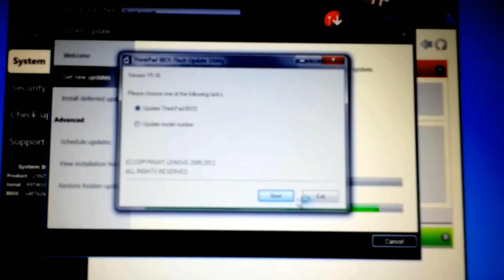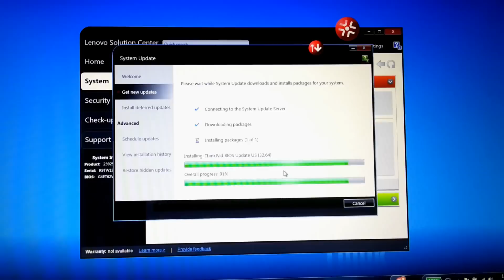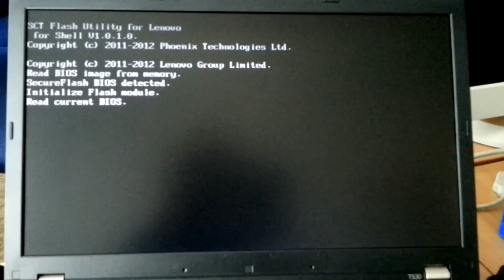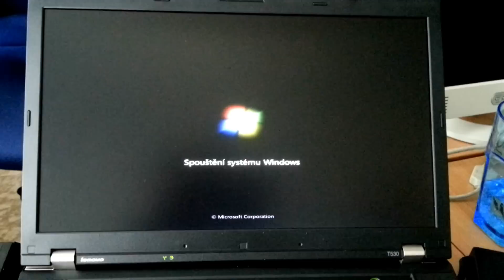Lenovo notebook update BIOS howto